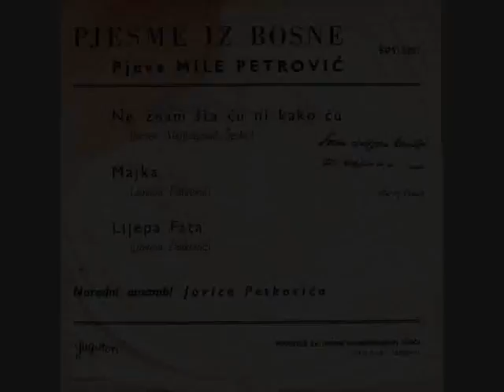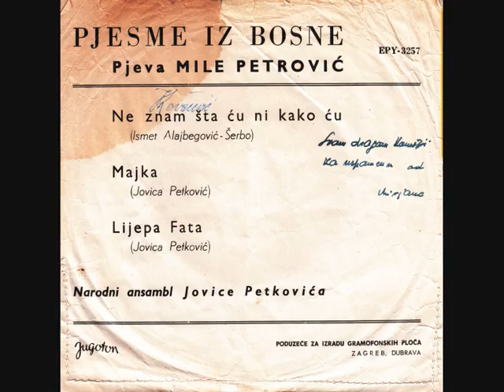Mile Petrovic - Lijepa Fata